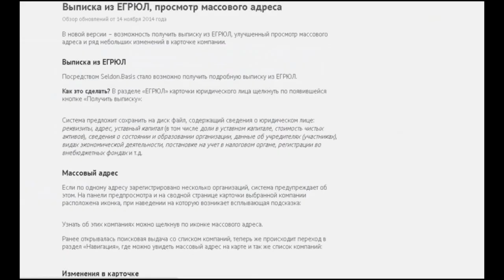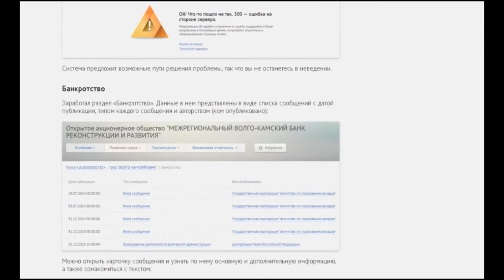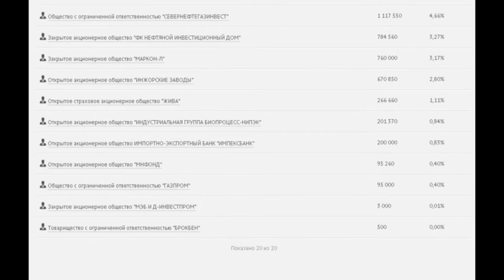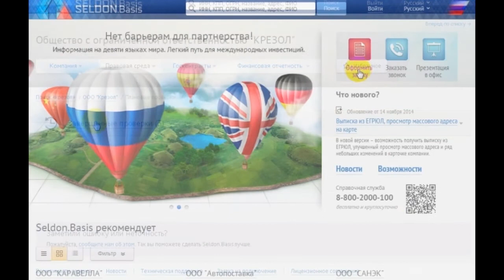Про "Селдон" - 2015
Видеолекция из онлайн курса. Сервис "Селдон" обзавёлся мобильным приложением. Демо-доступ